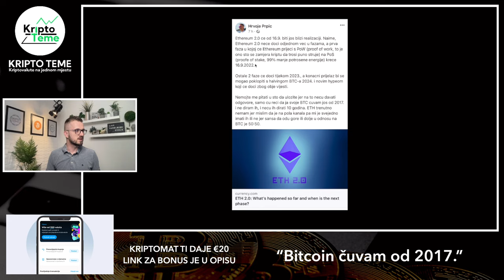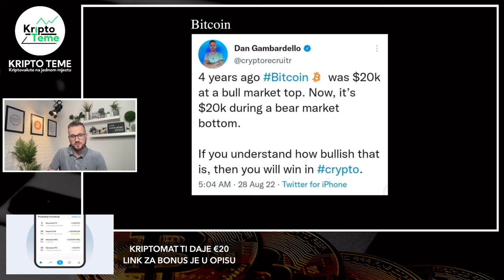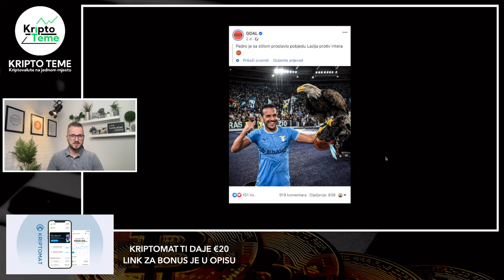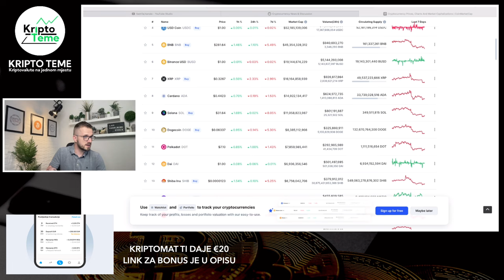KRIPTO HOLDERI BUDITE SPREMNI !!! Ovo su kripto novosti za vas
Krenuo je KRIPTOMAT EARN a to znači da dobivate dodatni postotak na sve kriptovalute sve dok stoje na kriptomatu.

PODRŽI RAZVOJ OVOG KANALA
I POSTANI ČLAM ČLAN ZA SAMO 1.3 Eur

Budi mi podrška na ovom kripto putovanju za još više rada, još više sati u studiu, još više kripto sadržaja, još više kripto tema i kriptovaluta za vas. Podrška na ovom putovanju kroz svijet kriptovaluta mi mnogo znači.

PROJEKT VALIDUS
BESPLATNA REGISTRACIJA

00:00 Intro
00:45 Kriptovalute novosti
03:00 Hrvoje Prpić Bitcoin
04:01 Kriptovalute i japan
07:48 Bitcoin prije 4 godine
08:30 Binance mjenjačnica
09:31 Kripto prevara
10:40 Kriptomat mjenjačnica
12:08 Ulaganje u Bitcoin ili?
13:19 Solana i sumnja

KAKO ULOŽITI 100 EURA U KRIPTOVALUTE
Bitcoin cijena
MEGA VIJEST ZA BITCOIN
ulaganje 100 eur u kripto
kako kupiti kriptovalute najlakše za pocetnike
kriptovaluta bitcoin
Kriptovalute
bitcoin cijena
KRIPTO LIVE
želim ulagati u kriptovalute
holderi